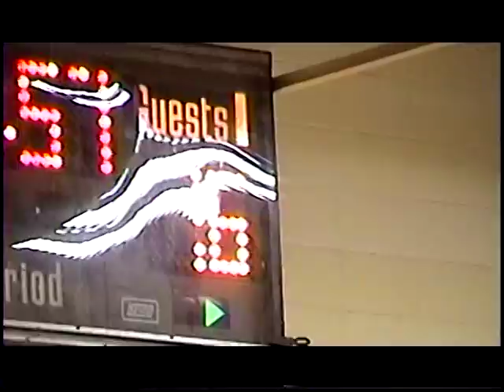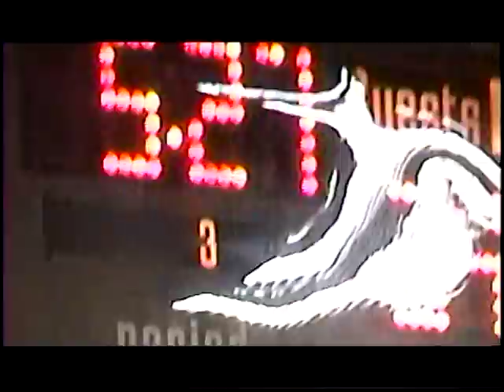ARMANI ALLEN #4 CORLISS vs BUTLER PREP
#4 Armani Allen (Corliss)